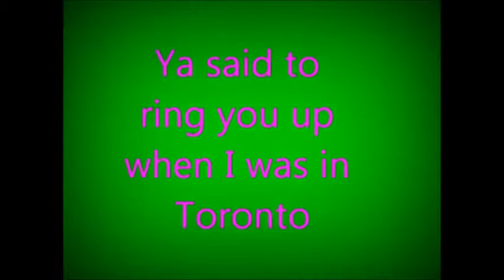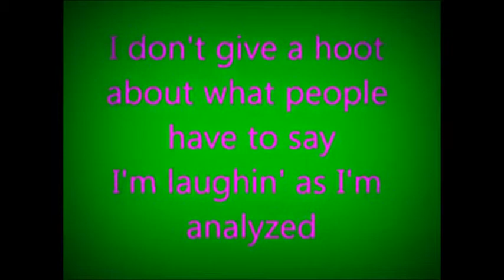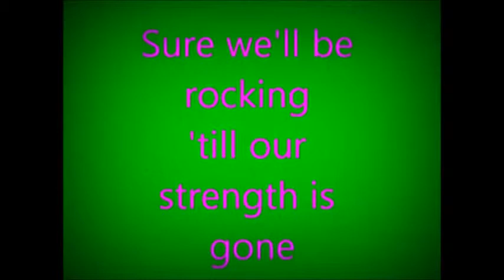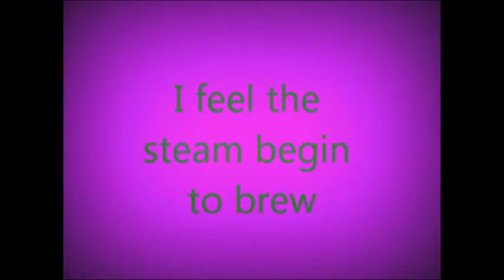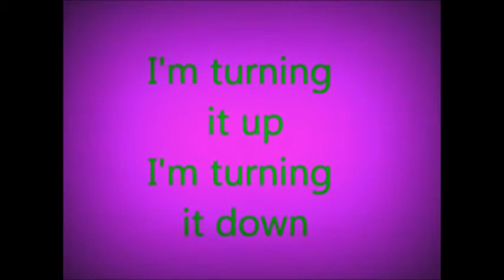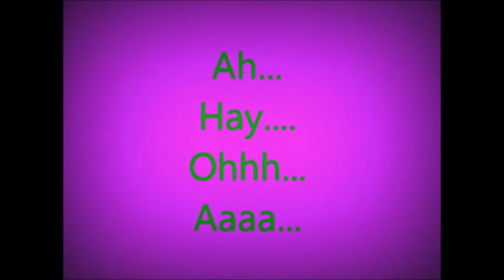The Kings This Beat Goes On Switchin to Glide